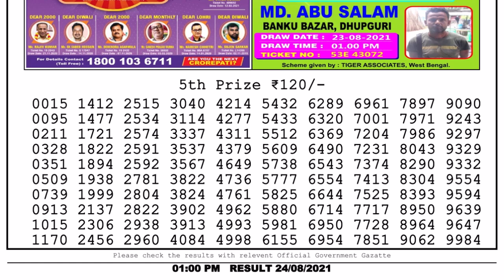Lottery Sambad Result 1pm 24.8.21 Nagaland State Lottery Live